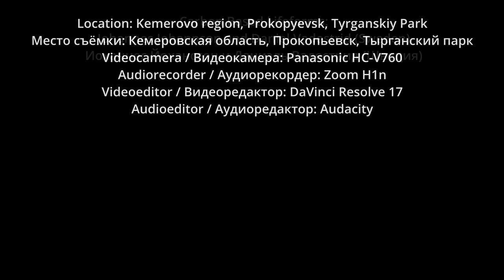Берёза повислая [Carbon Based Lifeforms - Betula Pendula]